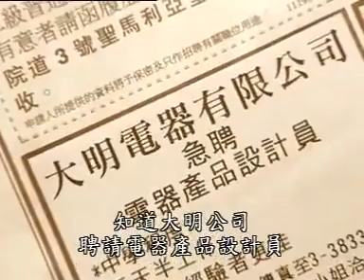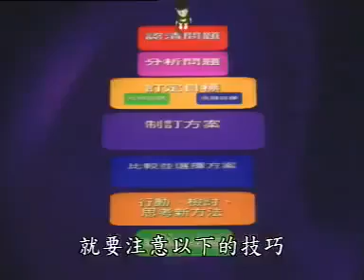廣東話｜中學通識｜ C 解難能力思考技能｜A* grade guarantee｜Math Phys Chem Bio｜IB GCSE SAT AL AP DSE